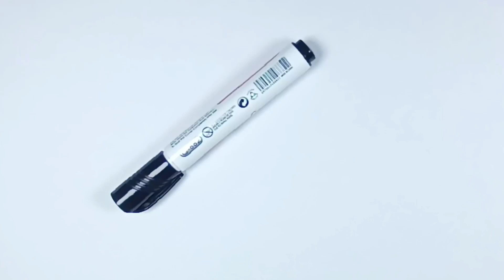How to draw#a submarine# for kids #